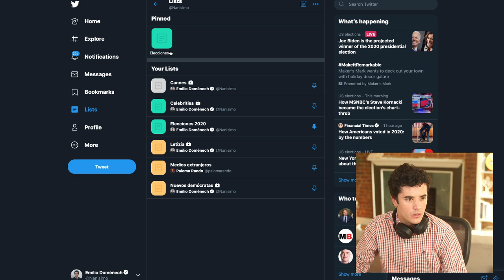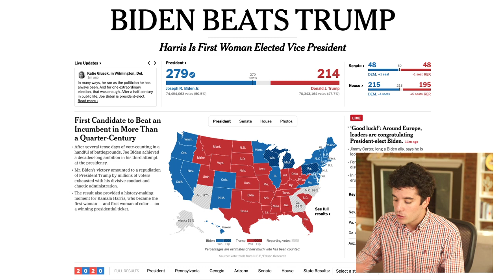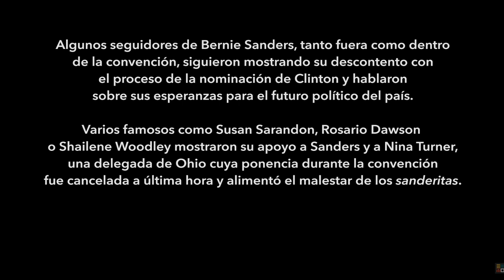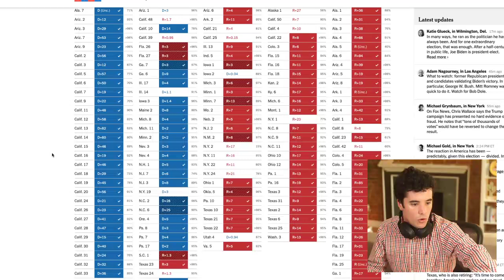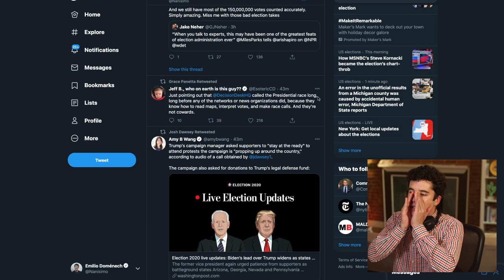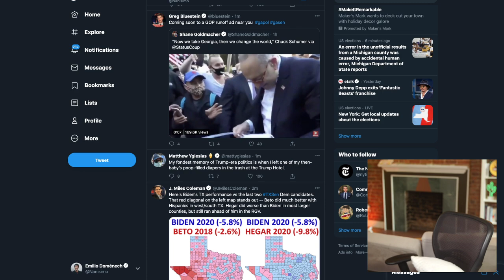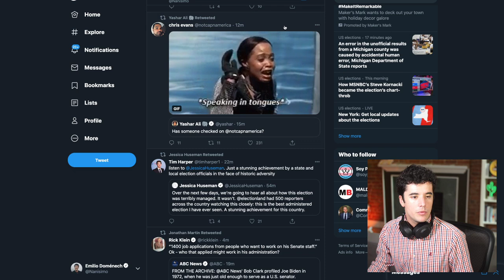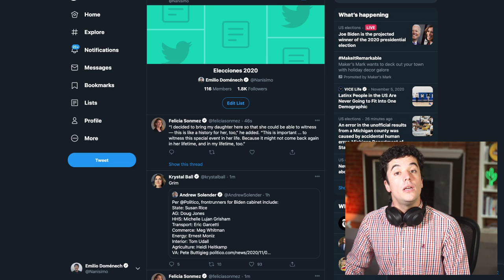Twitch Emilio Doménech: Joe Biden es el nuevo presidente electo de Estados Unidos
Tras conocerse el avance de Joe Biden en el escrutinio de las elecciones de Estados Unidos, Emilio Doménech ha analizado cómo se desarrolló ese recuento de votos. Síguelo en Solo en América